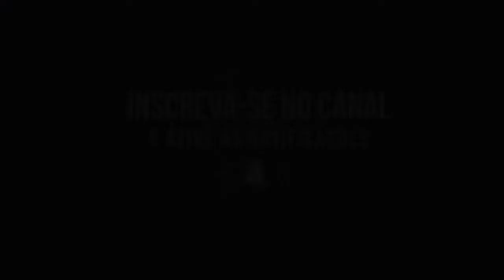11 VIDEOS QUE PODEM TE AJUDAR SE SEU IPHONE DER PROBLEMAS - COMPARTILHE ESSE VÍDEO - APPLE SUPORTE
DESCRIÇÃO :
Neste vídeo mostro os 11 videos que podem te ajudar caso seu Iphone de algum problema.
Em alguns processos as autorizadas cobram entre 150 e 200 reais para serem feitos.

Aproveite esse vídeo e deixe seu comentário ou sua pergunta.

Link dos videos mencionados
Vídeo 1:

Abraços e se cuidem.